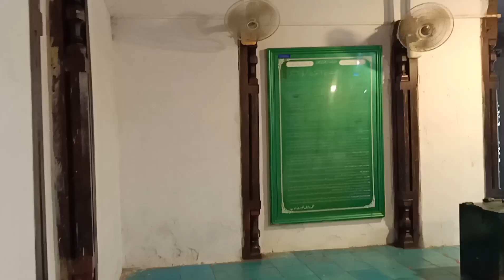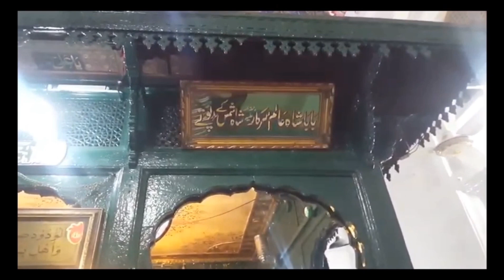Multan History, Fort, and Shrines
Among my First 50 videos, i had spent most time on it. may be more then other videos collectively. I Hope you guys enjoy it.
so Multan is one of the oldest cities of Pakistan, which is nearly 5 to 6,000 Old. there are different theories about name of Multan one of it is one of the tribe started living here whose name was "MALI" in Sansikrat to reside some where means istehan so from that tribe name and istehan  collectively made its first name "MALISTAN" with the passage of time it kept changing it names which is now called "MULTAN"
MULTAN city itself or it's citizen should be proud of the fact that "Sikandar e Azam" The great Alexander fought his last fight here in Multan and many writers say that one of the reason of his death was that he was hit with an arrow in his "backbone" due to which he died in Iraq city "Modal" He tried his best to reach to his territory before Drying but there is a power whose power can't be challenged has written his death in Iraq.
The "QOHNA FORT" is heart of Multan, which was build thousand of years ago, Many historian say that it's as old as Mohenjo-Daro and Harapa civilazation, the writing and many other instruments found during digging of Fort are proves that it's as old as these two civilizations. Qila QOHNA safety walls length is to be estimated 2.5 Kilometers and it's height is nearly 35 to 40 feet's. QOHNA FORT name was latter changed and replaced with great Muslim warrior "Muahhamd Bin Qasim Name"
Multan is also called city of saints, there are many shrines in Multan, few of the shrines which i covered during my Vlog were of "Hazrat Shah Shams Tabrez RA" Hazrat Bahudin Zakaria RA" and "Shah Rukn e Aalam RA"
Hazrat Shah Rukn e Alam was one of the famous religious scholar of Islam, they lived very simple life. They were born in 1251 and Died at 1335 at the age of 84 years. Over 100,000 pilgrims visits his shrine from different parts of the world. The tomb was built between 1320 and 1324 ce in mughal architectural style. in 1970 Pakistani Government renovated the mausoleum. this tomb is on top of the list in UNESCO world heritage.
another shrine is also in the fort of "Hazrat Bahaudin Zakarai RA" who are grandfather of Hazrat Shah Rukn e Alam, they were born in 1170 and passed away in 1262 at the age of 92 years, Bahudin Zakaria RA was a Muslim Sufi scholar, there forefathers use to love in MAKKAH then they moved to "Khwarazm" and latter shiffted to Multan permanently. Bahauddin Zakariya descended from the lineage of Asad Ibn Hashim, and was hence a Hashmi, or direct descendant of the same clan lineage as Muhammad. Bahudin Zakaria RA traveled in different parts for 15 years to preach Islam and result many Hindus converted to Islam. Bahudin Zakaria RA traveled with "Hazrat Lala Shahbaz Qalandar" Hazrat Faridudin Ganj Shakar RA" and "Syed Jalaudin Bukhafri RA" become legendary slogan of "Haq Char Yar".
Hazrat Bahaudin Zakria RA focused on basics of Islam like Fasting "Roza" and "Zakat" but also forced people to learn philosophy and spiritually.